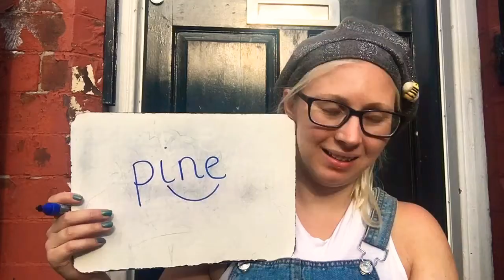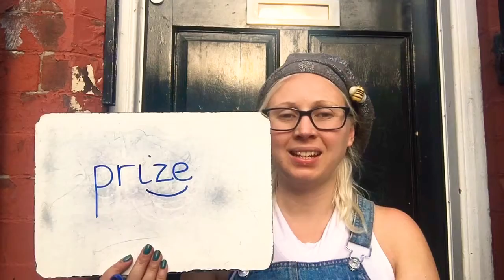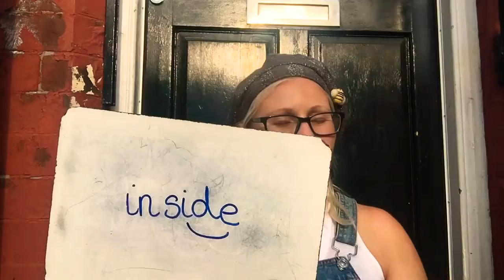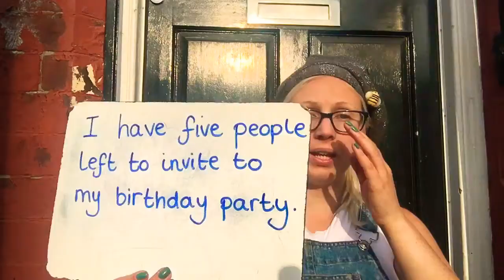Phase 5 split digraph i-e